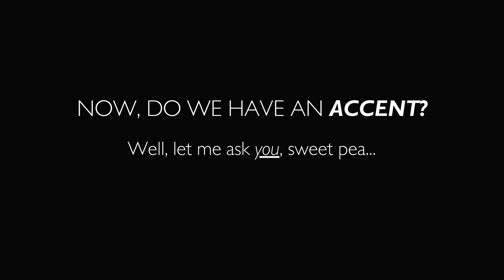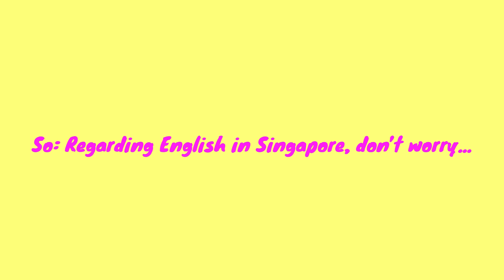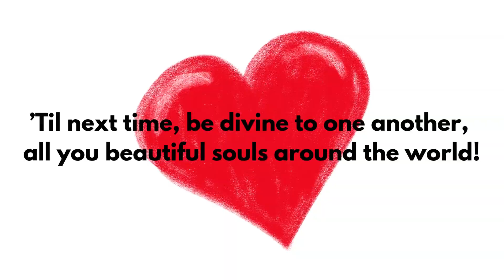Lady Singapore Groove MYTH 2: They Don't Speak English in Singapore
"👑✨Join Kumar as Lady Singapore in uncovering the truth! Next up: Myth no. 2, 'They don't speak English in Singapore?' 🇸🇬🗣️

5 down, 1 to go in our countdown to the 'Lady Singapore Groove' music video release! 🎶